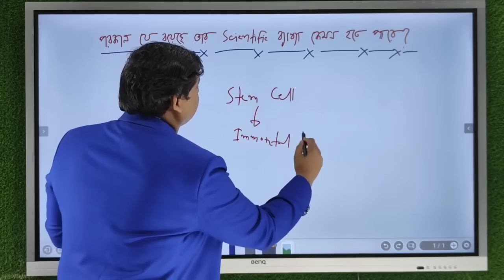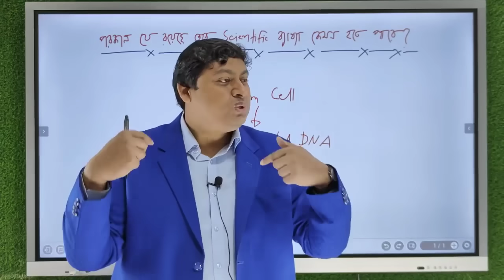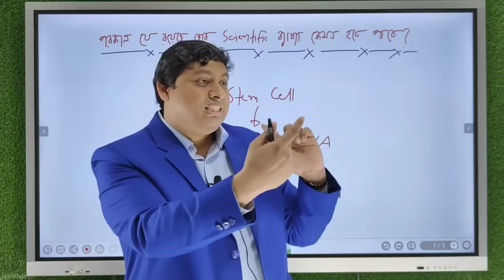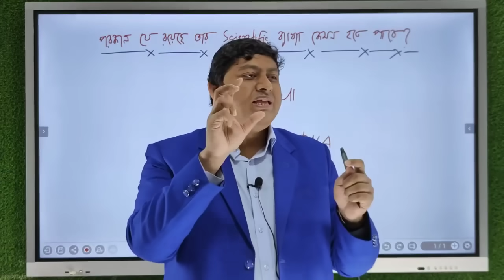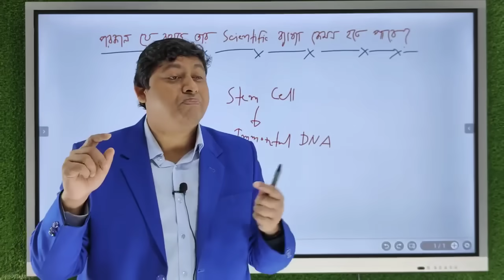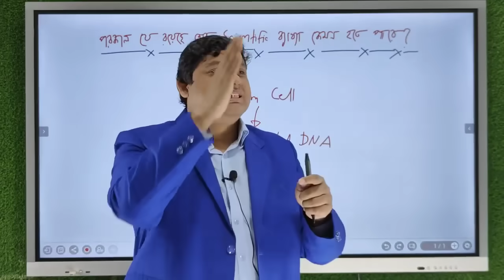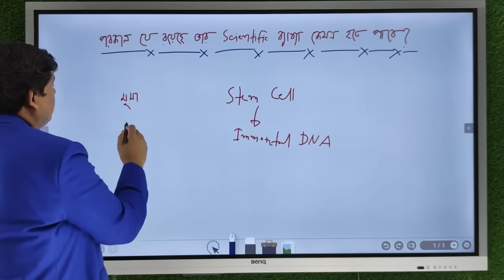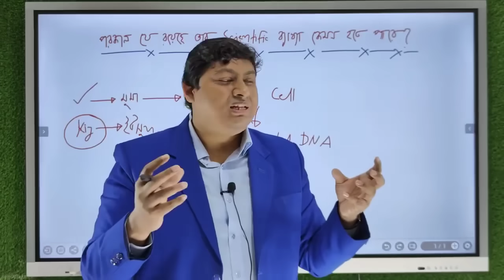পরকালের Scientific ব্যাখ্যা | বিজ্ঞান ও বাইবেলের ভুল প্রমাণিত | কেমন হতে পারে আখিরাত | Dr. Nabil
পরকাল যে রয়েছে তার Scientific  ব্যাখ্যা কেমন হতে পারে এবং কোরআনের সাথে বিজ্ঞান ও বাইবেলের যেসব বিষয়ে অমিল ছিল, সেগুলো পরবর্তীতে ভুল প্রমাণিত হয়।
By Dr. Nabil(34th BCS).

পরকাল | Porokal | পরকালের জীবন | বৈজ্ঞানিক তথ্য | পরকালের জীবন নিয়ে বৈজ্ঞানিক এই তথ্য | Islamic History | বিজ্ঞানের আলোকে কুরআন ও বাইবেল | কুরআন ও বাইবেল | Quran and Bible | কুরআনে নাকি বাইবেলে ভুল আছে | ধর্মীয় আলোচলা | ইসলামিক বাংলা লেকচার, পরকালের বৈজ্ঞানিক ব্যাখ্যা |জাহান্নাম কেমন হবে | জান্নাত | Quran Vs Science |  Quran Vs Bible

*** ANTI-PIRACY WARNING ***
This content's Copyright is reserved for Dr. Nabil. Legal action will be taken against those who violate the copyright of the following maesented